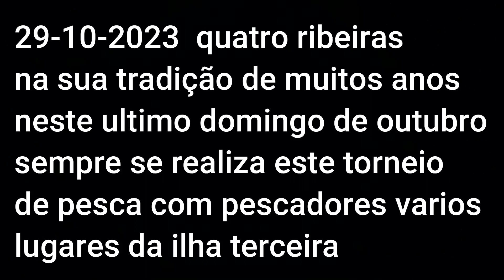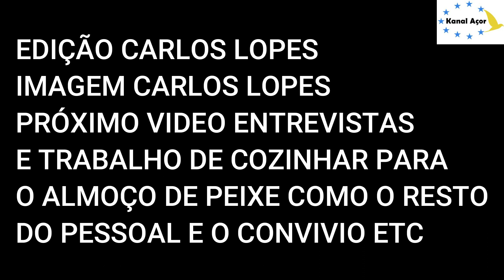PESCARIA DO ANO 2023 :4 RIBEIRAS ( TORNEIO )